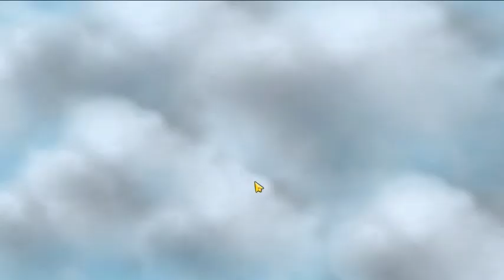LIGHTBORN REVAMP JADI FULL REGEN BRO ! COMBO MAGIC CHESS TERBARU 2022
Video Kali ini LIGHTBORN REVAMP JADI FULL REGEN BRO ! COMBO MAGIC CHESS TERBARU 2022

Konten Mengenai Magic Chess Ada disini :
mobile legends, magic chess mobile legends, magic chess combo terkuat,
magic chess update terbaru, magic chess combo terkuat 2022, magic chess terbaru,